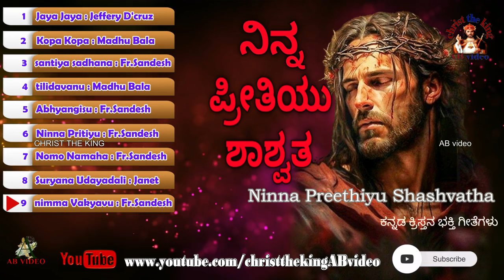Ninna Preethhiyu Shashvatha ( ನಿನ್ನ ಪ್ರೀತಿಯು ಶಾಶ್ವತ ) kannada christan songs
ABvideo

In Loving Memory Of : Rev.Dr.K.Francis Chinnappa  DCL
Mr.K.Anthonappa,Msr.Shanthamary & Family
REv.Fr.K.Anthony Raj & Dr.Robert p.Anthonappa
Fr.Sandesh Manuel.OFM

 ( ನಿನ್ನ ಪ್ರೀತಿಯು ಶಾಶ್ವತ )
Ninna Preethhiyu Shashvatha
kannada christan songs

Lyrics : Fr. William Prabhu. Ofm cap (1,3,5,7,8,)
             Fr. Sandeshh Manuel.Ofm (2,4,6,9)

Orchestration : Lijo ( Divine Retreat Center )

Rap : Tony & Ivory Coast

Chorus : Smriti Anthony,Jeswill Nishant ,Monica Shweta&Ashrita Bibeiro

singers : Jeffery D'Cruz,Madhu Bala Krishna,Fr.Sandesh Manuel.ofm,Ashritha Bibeiro & Janet Mascarehnas

studio : Taala (Bangalore ) Praveen  Francis
              Chetana  ( trissur ) rajan

songs                   singers

1    Jaya Jaya : Jeffery D'cruz
2    Kopa Kopa : Madhu Bala krishna
3   santiya sadhana : Fr.Sandesh Manuel.ofm
4   tilidavanu : Madhu Bala krishna
5   Abhyangisu : Fr.Sandesh Manuel.ofm
6   Ninna Pritiyu shashvatha : Fr.Sandesh Manuel.ofm
7   Nomo Namaha : Fr.Sandesh Manuel.ofm / Ashritha Bibeiro
8   Suryana Udayadali : Janet MMascarehnas
9   nimma Vakyavu : Fr.Sandesh Manuel.ofm

ಧನ್ಯವಾದಗಳು

ಈ ಹಾಡುನ್ನು ರಚಿಸಿದವರಿಗೆ ಹಾಗೂ ನಿರ್ಮಾಪಕರು, ಗಾಯಕ, ಸಂಗೀತ, ಸಾಹಿತ್ಯ ಮತ್ತು ಈ ಹಾಡಿಗಾಗಿ ದುಡಿದವರು
ದುಡಿದವರಿಗೆ ನನ್ನ ಹೃದಯಪೂರ್ವಕವಾಗಿ ಧನ್ಯವಾದಗಳು

                          ಸೂಚನೆ

ನಾನು ಈ ಹಾಡಿನ ಹಕ್ಕುದಾರರ ನಲ್ಲ

                            ವಿನಂತಿ

ಕ್ರಿಸ್ತ ರಾಜ AB ವೀಡಿಯೋ ವಿನಂತಿ ಈ ವಿಡಿಯೋದಲ್ಲಿ ಬರುವ ಚಿತ್ರಗಳನ್ನು ಮತ್ತು ಹಾಡು ಇದು ಯೇಸು ಸ್ವಾಮಿಯ ಧರ್ಮದ ಪ್ರಚಾರಕ್ಕಾಗಿ ಮಾತ್ರ

                            Thanks

I thanks to who has created this songs heart thankley the team of producer ,singer,music,lyrics and back group work

                              Note

I am Not right holder of this audio songs

                           Request

Christ the King AB Video Request in This video Pictures and song that comes in this video It is for the promotion of the religion of Jesus christ

ನಾನು ಮಾಡುತ್ತಿರುವುದನ್ನು ನೀವು ಇಷ್ಟಪಟ್ಟರೆ, ಚಂದಾದಾರರಾಗಲು ಮತ್ತು ಹೆಚ್ಚಿನದನ್ನು ನೋಡಲು ಮರೆಯಬೇಡಿ.  ನೀವು ಆನಂದಿಸಿದ್ದೀರಿ ಎಂದು ಭಾವಿಸುತ್ತೇವೆ.

 ಹಕ್ಕುಸ್ವಾಮ್ಯ ಹಕ್ಕು ನಿರಾಕರಣೆ:

 1976 ರ ಹಕ್ಕುಸ್ವಾಮ್ಯ ಕಾಯಿದೆಯ ವಿಭಾಗ 107 ರ ಅಡಿಯಲ್ಲಿ ಹಕ್ಕುಸ್ವಾಮ್ಯ ಹಕ್ಕು ನಿರಾಕರಣೆ, ಸಂಗೀತ ಚಿತ್ರ ಮತ್ತು ವೀಡಿಯೊದಂತಹ ಉದ್ದೇಶಗಳಿಗಾಗಿ "ನ್ಯಾಯಯುತ ಬಳಕೆ" ಗಾಗಿ ಭತ್ಯೆ ನೀಡಲಾಗಿದೆ.  ನ್ಯಾಯೋಚಿತ ಬಳಕೆಯು ಹಕ್ಕುಸ್ವಾಮ್ಯ ಶಾಸನದಿಂದ ಅನುಮತಿಸಲಾದ ಬಳಕೆಯಾಗಿದೆ ಅದು ಇಲ್ಲದಿದ್ದರೆ ಉಲ್ಲಂಘನೆಯಾಗಬಹುದು.  ಈ ವಿಡಿಯೋದಲ್ಲಿರುವ ಸಂಗೀತ, ಚಿತ್ರಗಳು ನನ್ನ ಬಳಿ ಇಲ್ಲ.

 ಈ ವೀಡಿಯೊವನ್ನು ಮನರಂಜನೆಯ ಉದ್ದೇಶಕ್ಕಾಗಿ ಮಾತ್ರ ಮಾಡಲಾಗಿದೆ.. ನೀವು ಹಕ್ಕುಸ್ವಾಮ್ಯ ಹೊಂದಿರುವವರಾಗಿದ್ದರೆ, ಈ ವಿಷಯದಿಂದ ನೀವು ಮುಕ್ತವಾಗಿ ಹಣಗಳಿಸಬಹುದು..

 ದಯವಿಟ್ಟು ಹಕ್ಕುಸ್ವಾಮ್ಯ ಸ್ಟ್ರೈಕ್ ಅನ್ನು ಆಯ್ಕೆ ಮಾಡಬೇಡಿ.. ನೀವು ಯಾವುದನ್ನಾದರೂ ಹೊಂದಿದ್ದರೆ